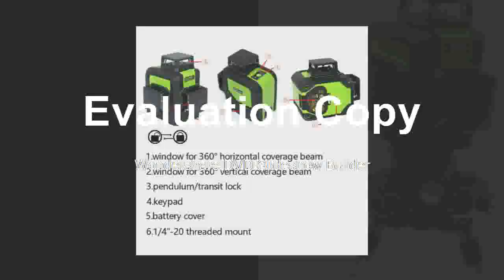Best Price for Plug Self Leveling 360 Horizontal Vertical Green Laser Beam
Product On Aliexpress

Brand Name:KETOTEKMeasurement Model:12 linesWavelength:505-532mmPrecision:+/-3mm/10mType:Rotary LasersModel Number:Laser level 3DLeveling/compensation range:4+/-1degree